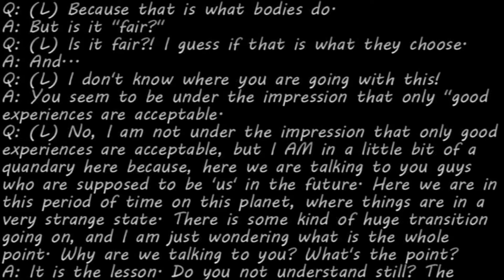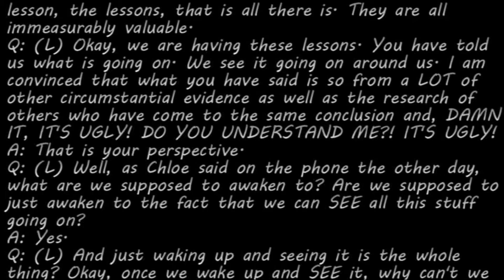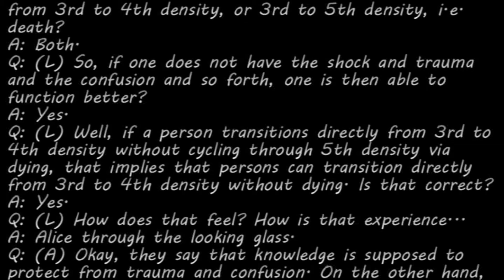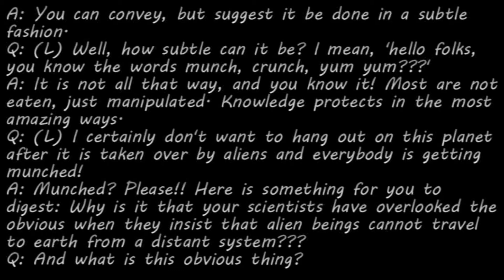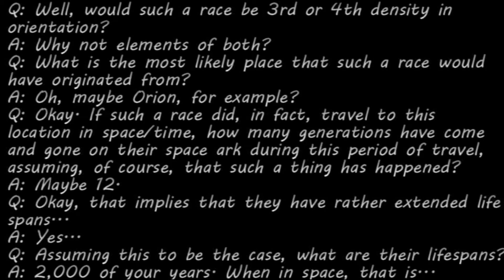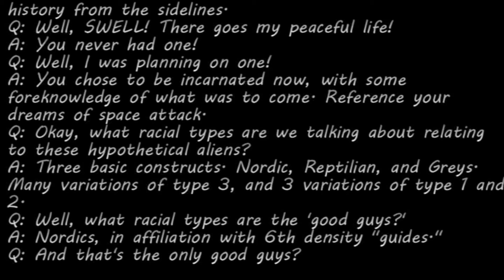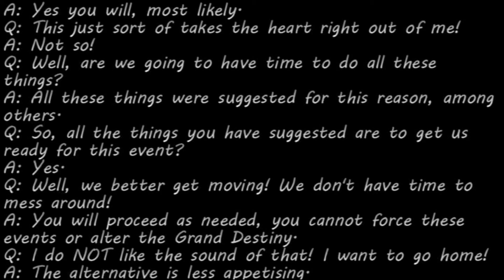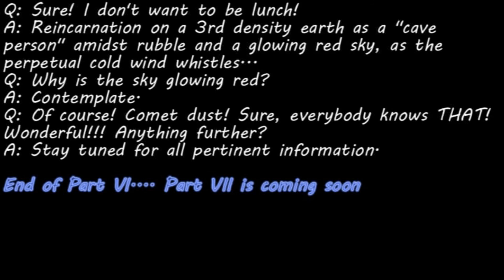Part VI: 2 of 2 The High Strangeness of Dimensions, Densities, and The Process of Alien Abduction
The High Strangeness of Dimensions, Densities, and The Process of Alien Abduction
Including Men In Black aka Reptoids and other Bizarre Relations
by Laura Knight-Jadczyk

from Cassiopaea Website

recovered trough WayBackMachine Website